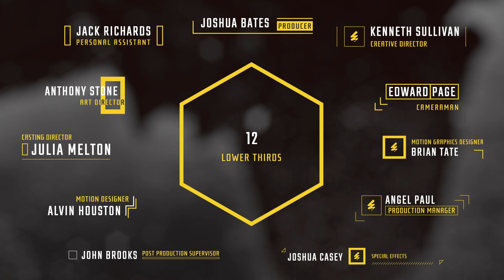12 Lower Thirds | Adobe Premiere Pro Template